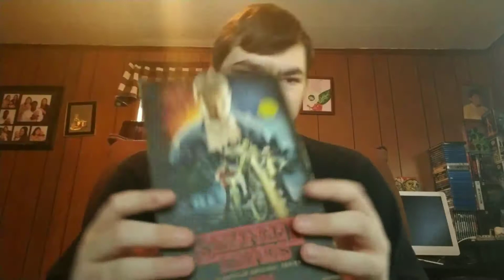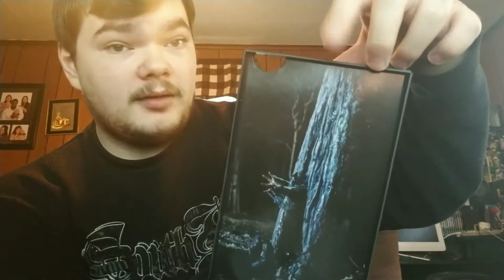Stranger Things Target Exclusive Edition!!